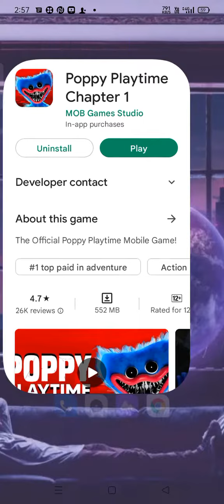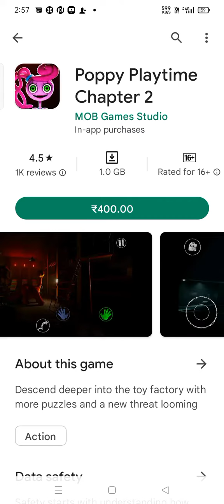poppy playtime chapter 2 free download!!!!!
download link 👆👆🔥🔥👆👆🎉🎉🔥👆👆👆👆👆👆👆👆👆👆👆👆